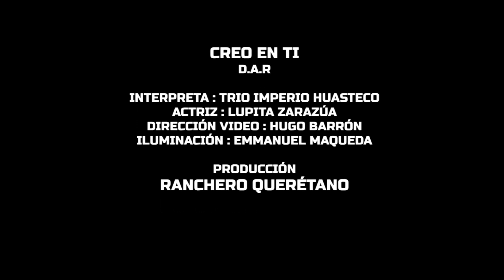Imperio Huasteco - Creo en ti (video oficial)✔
Grabado en Bernal Querétaro México

una producción de Ranchero Queretano